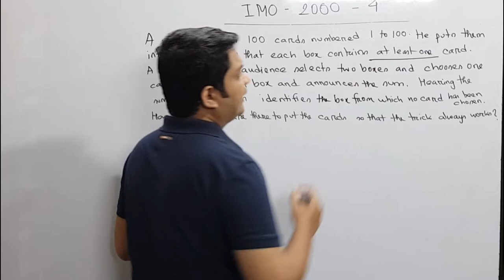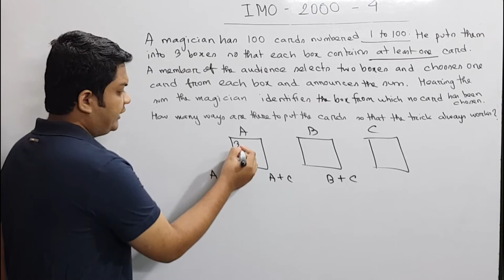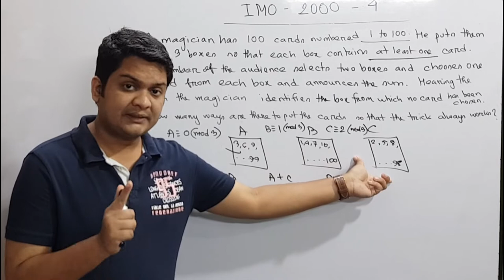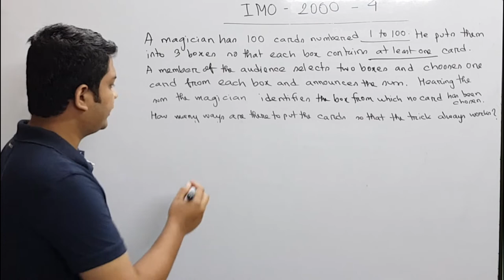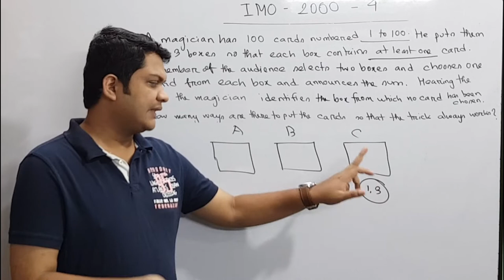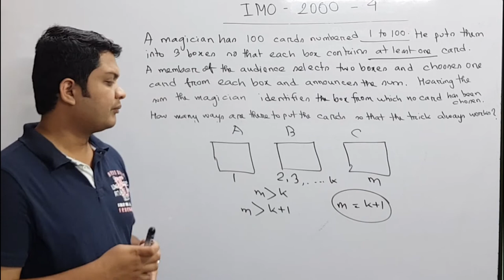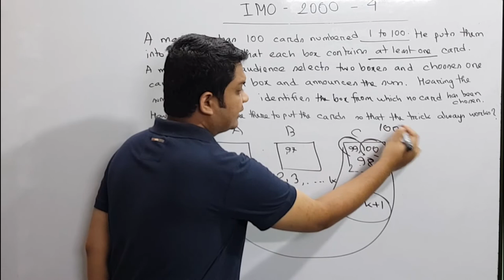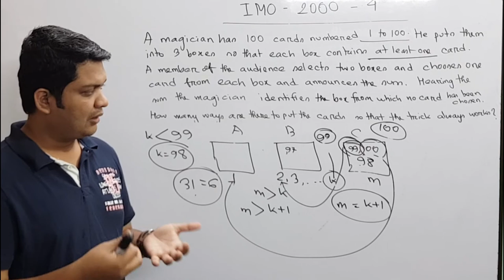IMO 2000 Problem #4 || আন্তর্জাতিক গণিত অলিম্পিয়াড সমস্যার সমাধান || IMO problem and solution